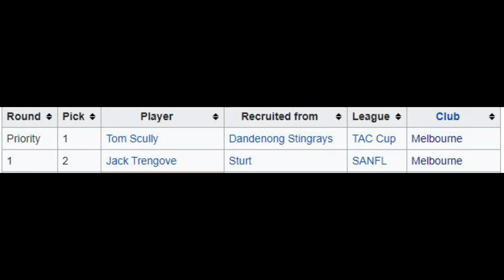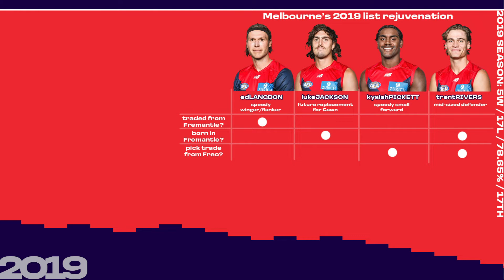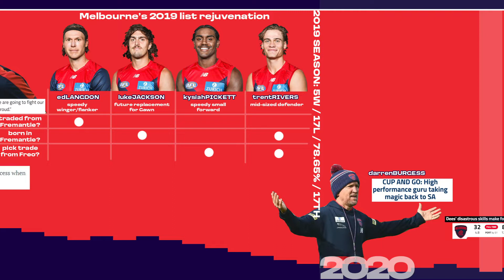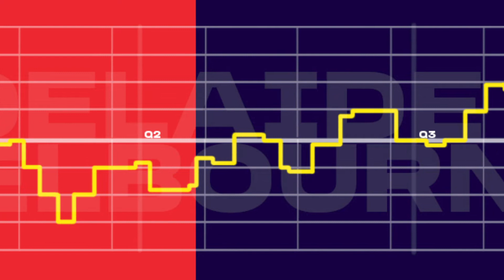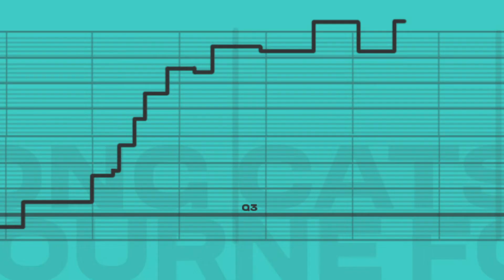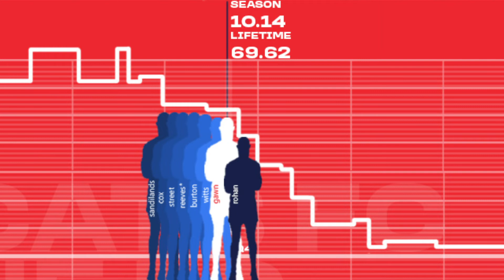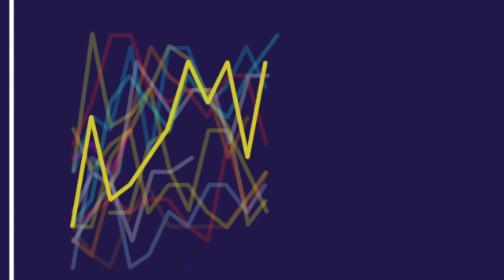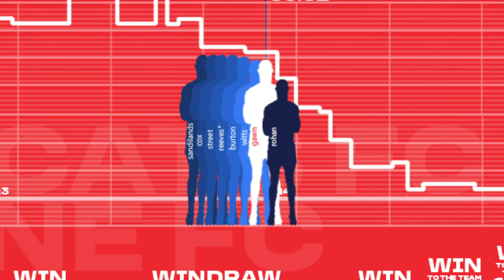Gawn In 60 Minutes | The Demonic Ritual Part 2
Max Gawn has the ball in his hands, with a chance to vanquish the demons from his Demons' past. In this three-part series, The Gaz-Man reviews how Melbourne went from league embarrassments to league champions in a decade, and also gets gushy about the subscriber count while doing so.

Part 2 covers the disastrous rebound to a successful 2018 season, followed by a successful rebound to a disastrous 2020. After this, there's only one game left - the big dance.

Also, thanks so much for the support, 100 subs is crazy!

Chapters
0:00 So Where Were We?
2:26 The Storm Before The Calm
7:13 The Uphill Skiiers
9:46 Gawn In 60 Seconds
16:10 Epilogue: Reigning Cats, And Dogs

If you've still got no idea what the Corio Exorcism thing I keep referencing is, this video will probably help